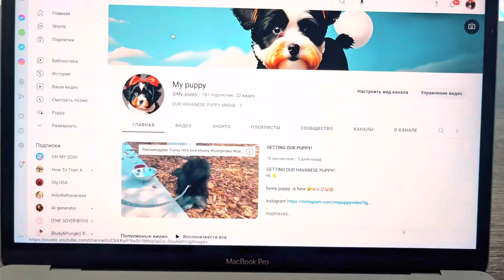Does your dog need a cage? cage vs fence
funny puppy  is here 😸🐶🐰🐭🐷🙈